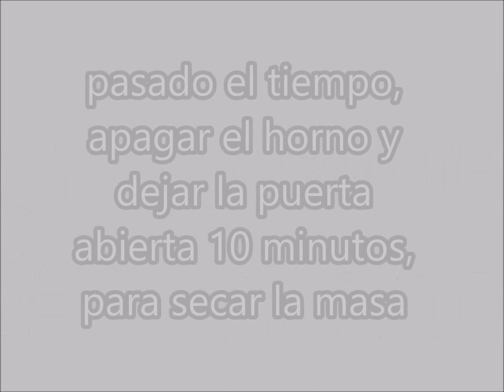MINI PALOS DE NATA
te recomiendo que visites la web donde puedes ver muchas recetas e ideas.